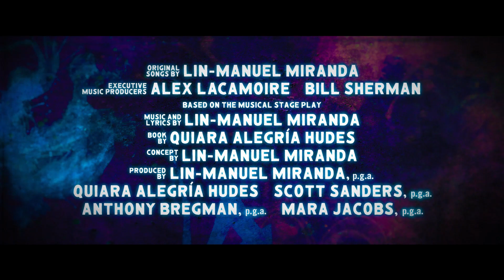In The Heights - Trailer F4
เตรียมตัวตามหาเสียงเพรียกของความรัก ความฝัน และความหวัง InTheHeightsMovie เร็ว ๆ นี้ ในโรงภาพยนตร์

จากฝีมือการรังสรรค์ของ ลิน-มานูเอล มิแรนด้า ผู้สร้าง Hamilton และ จอน เอ็ม. ชู ผู้กำกับฯ Crazy Rich Asians ขอเชิญชวนคุณเข้าสู่งานรื่นเริงสุดหฤหรรษ์ในโรงภาพยนตร์ กับท้องถนนที่สร้างขึ้นมาจากเสียงดนตรีและความฝันเล็ก ๆ ที่จะสักวันหนึ่งจะยิ่งใหญ่ในตัวอย่างแรกของ “In The Heights” ภาพยนตร์มิวสิคัลน้ำดีจากบรอดเวย์ชื่อดังที่ใครหลายคนรอคอย

เล่าเรื่องราวที่เต็มไปด้วยแสงสีและกลิ่นกาแฟอันหอมกรุ่น ณ ย่านถนนหมายเลข 181 สถานที่ที่เหล่าคนล่าฝันมารวมตัวกันจนบรรยากาศนั้นเต็มไปด้วยความมีชีวิตชีวาและมิตรภาพอันแน้นแฟ้นของชุมชน อีกด้านหนึ่งของมุมถนนมีชายหนุ่มชื่อว่า อัสนาวี เจ้าของร้านขายของชำเล็ก ๆ กำลังใช้ชีวิตในทุกวันไปกับการเก็บหอมรอมริบทีละเล็ก ทีละน้อยเพื่อเติมเต็มความฝัน และนำพาชีวิตของเขาให้ดียิ่งขึ้นกว่าเดิมด้วยหัวใจที่เปี่ยมไปด้วยด้วยความหวัง จินตนาการ และเสียงร้องเพลง

นำทีมแสดงโดย อาเรียน่า กรีนแบลตต์, สเตฟานี่ เบียทริซ, ลิน-มานูเอล มิแรนด้า, แอนโทนี่ ราโมส, จิมมี่ สมิตส์, โครีย์ ฮอว์กินส์, แดสชา โพลันโก้, อเล็กซ์ หว่อง, มาร์ค แอนโธนี่, เมลิสซ่า เบอร์เรร่า, ซูซาน พัวร์ฟาร์, ดาฟเน่ รูบิน-เวกา, จูเลีย ฮาร์เน็ตต์, โอลก้า เมเรดิซ และ วาเลรี เลสซาร์ด เขียนบทภาพยนตร์โดย เคียร่า อเลเกรีย ฮิวดีส อ้างอิงจากหนังสือชื่อเดียวกันฝีมือการเขียนของ ฮิวดีส เอง รวมถึงดนตรีและบทเพลงของ มิแรนด้า ผู้เคยปลุกให้วอชิงตัน ไฮตส์มีชีวิตชีวาขึ้นมาแล้วแบบฉบับของบรอดเวย์

เมื่อความฝันที่ถวิลหาอาจไม่ไกลเกินเอื้อม
“In the Heights” เร็ว ๆ นี้ ในโรงภาพยนตร์